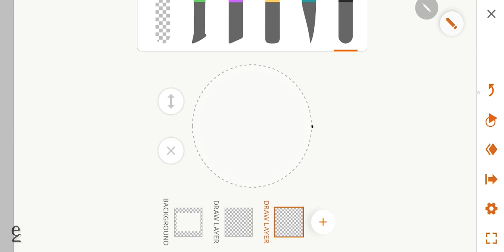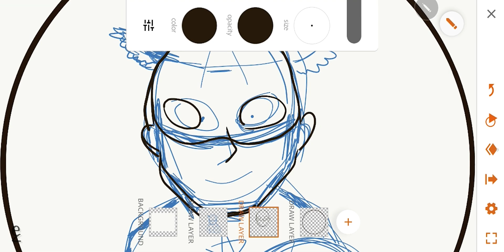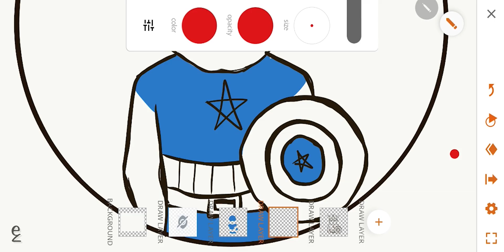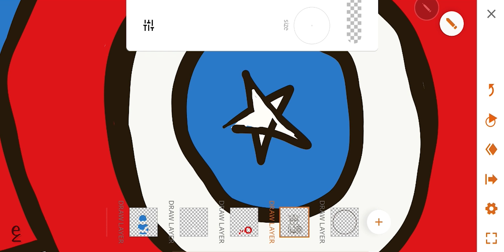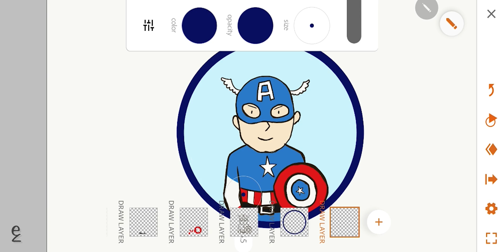Learn to draw Disney Marvel Characters for kids || How to Draw Captain America || The Avengers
Does your kids love Marvel characters and would like to learn how to draw Disney Marvel Characters with me? Here's a video to show you how to draw Captain America from Marvel. This is drawn using a Samsung Note 9, with Sketchbook. We also have a playlist that holds all the video to learn how to draw characters from Avengers. Feel free to take a look too!

DROP BY TO DO SOME ART SHOPPING
Etsy Shop